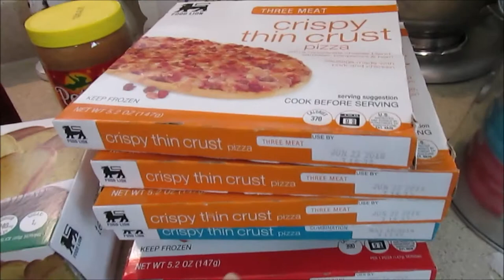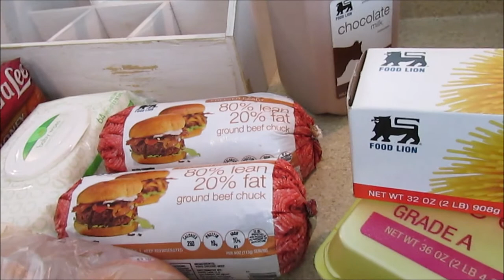Home Grocery Delivery ~FoodLion & Instacart Info ~Late Post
Hey Guys! This was the first time getting my groceries delivered and it was so easy and fast. Also I talk about the earning money with Instacart as a side hustle and money off your home delivery if you choose to every have your groceries delivered to your home from your local participating stores in your area. I recently started working with them and really enjoyed it!!

**Become an Instacart shopper. It's a great, flexible way to earn money shopping for groceries from your favorite stores.